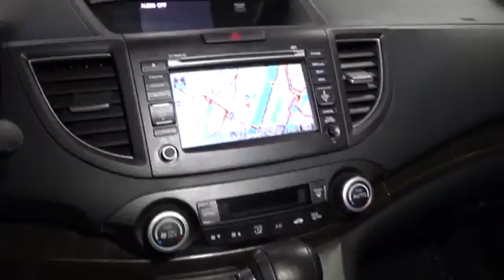2013 Honda CR-V Hudson, West New York, Jersey City, Tenafly, Paramus, NJ HHDH686327U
Hudson Honda
6608 John F Kennedy Blvd

New Arrival! CarFax 1-Owner, This 2013 Honda CR-V EX-L will sell fast -Backup Camera -Navigation -Leather -Bluetooth -Auto Climate Control -Aux. Audio Input ABS Brakes -Power Seat -Automatic Headlights -Heated Front Seats -AM/FM Radio Based on the excellent condition of this vehicle, along with the options and color, this Honda CR-V is sure to sell fast. -Multi-Zone Air Conditioning -CARFAX 1-Owner and many other amenities that are sure to please.
Bluetooth connectivity,328-watt AM/FM stereo w/CD/MP3/WMA player -inc: (6) speakers, subwoofer, auxiliary input jack, Bluetooth streaming audio, Pandora internet radio for iPhone only, speed-sensitive volume control, CD text display capability, USB audio interface, radio data system,Body-colored folding heated pwr mirrors,Variable intermittent windshield wipers,P225/65TR17 all-season tires,One-touch pwr moonroof w/tilt feature,Body-colored door handles,Full-length tail lights,17 10-spoke alloy wheels,Chrome grille,Rear privacy glass,Compact spare tire,Roof rails,Rear intermittent wiper w/washer,Fog lights,Heat-rejecting green-tinted glass,Multi-reflector halogen headlamps w/auto-on/off,Honda satellite-linked navigation system -inc: voice recognition, turn-by-turn directions, rearview camera,Reclining leather heated front bucket seats -inc: 10-way pwr driver seat, driver pwr lumbar, adjustable active head restraints,(8) cup holders,Tilt & telescopic steering column,Floor mats,Leather-wrapped steering wheel,Multi-information display -inc: avg fuel economy, miles-to-empty, avg speed, Bluetooth, SMS text messaging , clock, compass, exterior temp, multi-angle rearview camera, Pandora internet radio, customizable door lock/interior light settings, oil-life indicator,Steering wheel-mounted navigation controls,Door pocket storage bins,Map lights,Driver-side garment hook,Cruise control,Instrument panel-mounted leather-wrapped shifter,Steering wheel-mounted audio, cruise & phone controls,Remote fuel filler door release,Dual-zone auto climate control system,Security system,60/40 split sliding fold & tumble forward rear seats w/rear center armrest,(4) cargo area tie-down anchors,Retractable cargo cover,Rear window defroster,Maintenance Minder system,Conversation mirror w/sunglasses holder,12V pwr outlets -inc: front, center console,Immobilizer theft-deterrent system,Pwr door & tailgate locks,Dual illuminated visor vanity mirrors,Cargo area light,Rear seat heater ducts,Front seatback pockets,Remote entry system,Pwr windows w/driver auto-up/down,Instrument panel w/blue & white backlit gauges,Motion-adaptive electric pwr rack-and-pinion steering,MacPherson strut front suspension,5-speed automatic transmission w/OD,2.4L DOHC MPFI 16-valve i-VTEC I4 engine,Front & rear stabilizer bars,Pwr front ventilated/rear solid disc brakes,Drive-by-Wire throttle system,Real-Time AWD,Multi-link rear suspension,Tire pressure monitoring system,Hill start assist,Advanced Compatibility Engineering (ACE) body structure,Daytime running lights (DRL),Front/rear side curtain airbags w/rollover sensor,Dual-stage, multiple-threshold front airbags,Anti-lock braking system (ABS) w/electronic brake distribution (EBD),3-point seat belts in all seating positions -inc: front automatic tensioning system, front adjustable seat belt anchors,Lower anchors & tethers for children (LATCH),Vehicle Stability Assist (VSA) w/traction control,Child-proof rear door locks,Brake assist,Front side-impact airbags w/passenger-side occupant position detection system